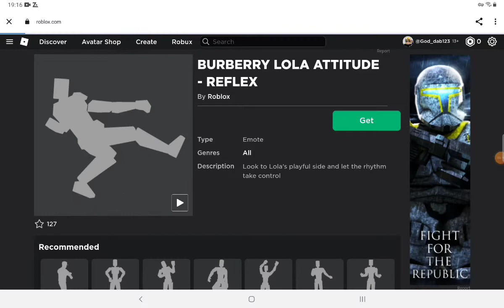[FREE ITEM] How to get BURBERRY LOLA ATTITUDE - REFLEX EMOTE! | Roblox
How to get BURBERRY LOLA ATTITUDE - REFLEX ayo how Did fAsT? jk you need get free items and only day end soon!

▪︎LINK HERE EMOTES▪︎
BURBERRY LOLA ATTITUDE - REFLEX: